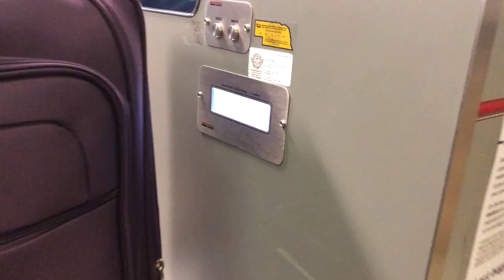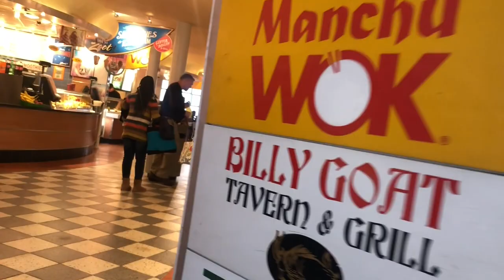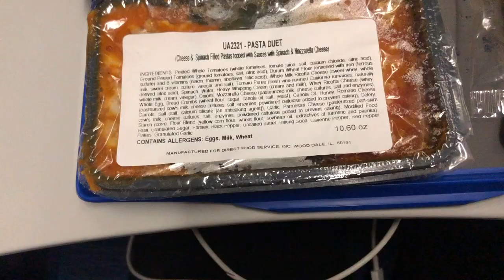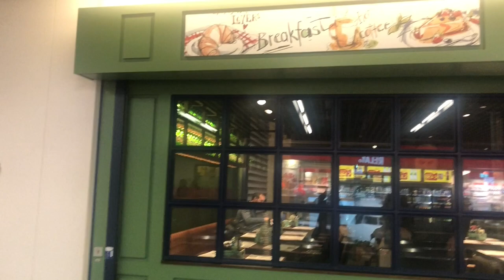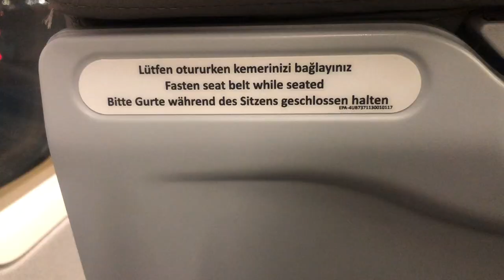20+ Hours of Traveling ALONE | Airplane + Airport Vlog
Here is my 20+ hour of traveling to Rome, Italy! It was such a long journey to Italy but is has been soo worth it!

Who I am:
Hey guys! I am Kaitlin, I love all things makeup, animals, and lifestyle! I made my channel to help people reach their goals, give them an outlet to get away from the world, and to just have fun! I am 20 years old and love taking as many opportunities that I can and just love being able to share my experiences with you! Be authentic, be you!